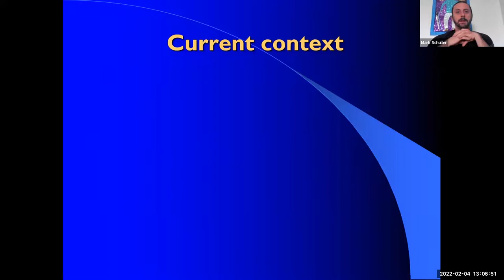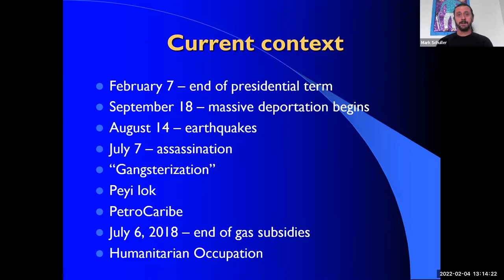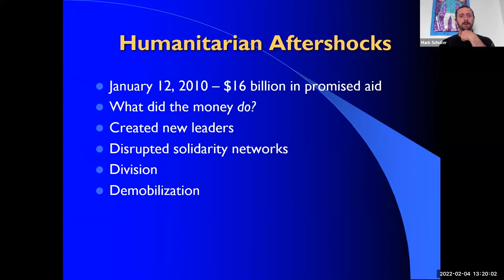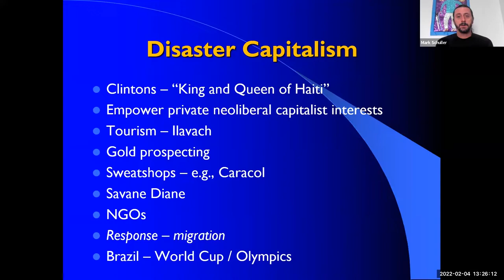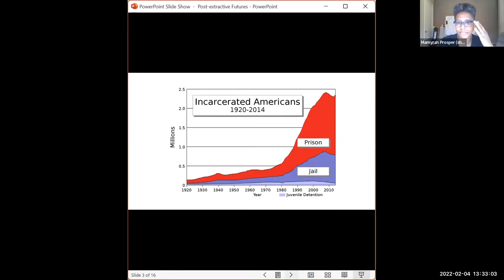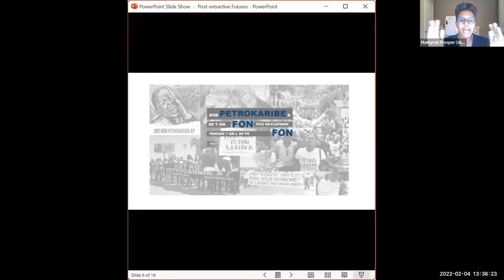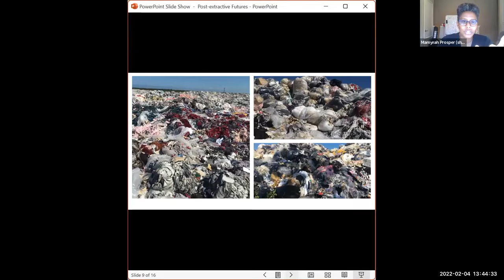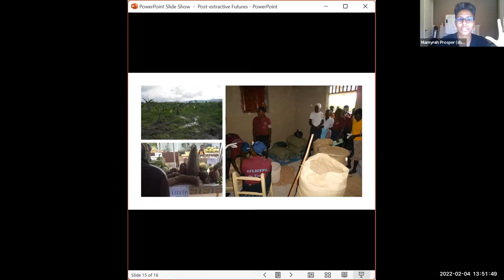Spring 2022 Virtual Charlas con Café: "Roundtable on Haiti: A Dialogue on Current Political..."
Center for Latin American Studies, Spring 2022 virtual Charlas con Café – a weekly space to hear lectures from a wide variety of experts and discuss topics relevant to the Latin American region, Fridays from 1-2 p.m. (unless otherwise specified)

"Roundtable on Haiti: A Dialogue on Current Political Conditions and the Demands of Haitian Social Movements" with Mamyrah Dougé-Prosper and Mark Shuller

Friday, February 4, 1-2:30 pm, (AZ time)

We've seen recent images of Haitian asylum seekers at the U.S.-Mexico border. Many of those asylum seekers have been sent back to Haiti. In this roundtable, we will examine current conditions in Haiti, particularly how Haitian social movements are contesting the gangster state.

Mamyrah Dougé-Prosper is an Assistant Professor of Global and International Studies at the University of California , Irvine. She specializes in research on Black social movements in the Caribbean and Latin America – particularly Haiti. Prosper also serves as the international coordinator for the Pan-African Solidarity Network with Community Movement Builders in the U.S.